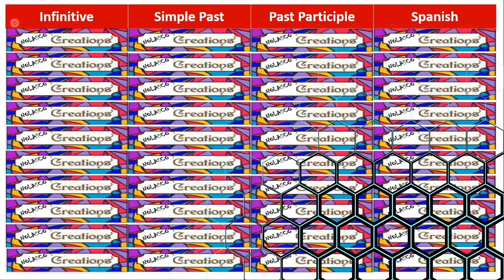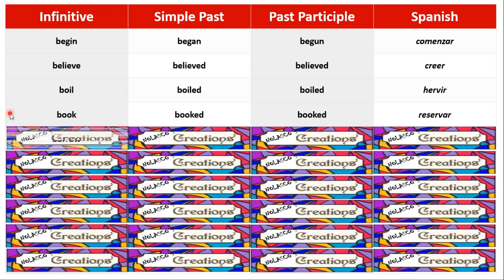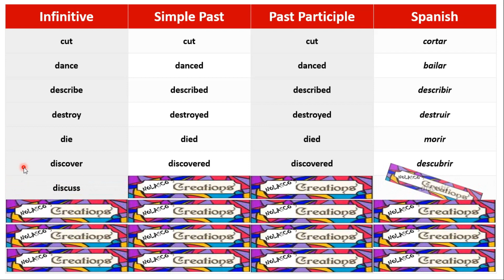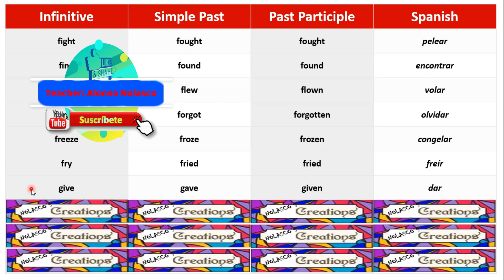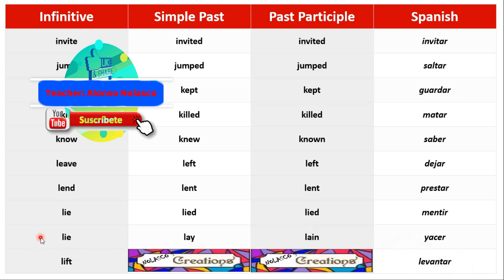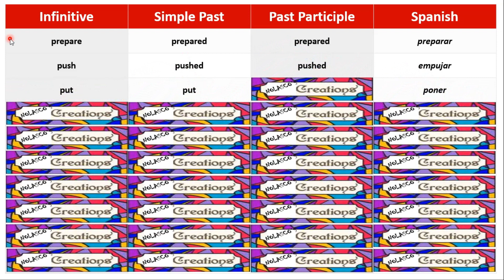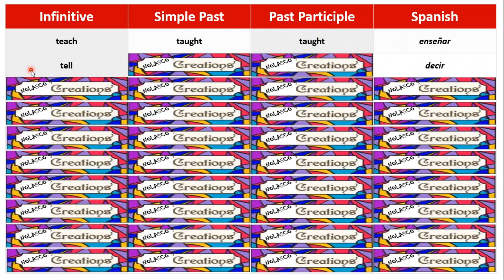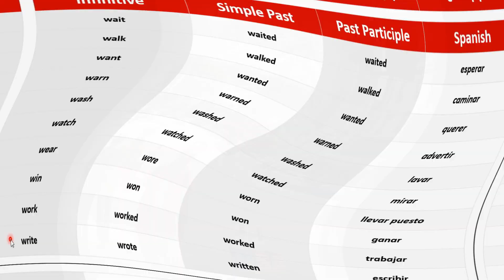Sounds d/t/id with Regular and Irregular verbs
160 regular and Irregular verbs